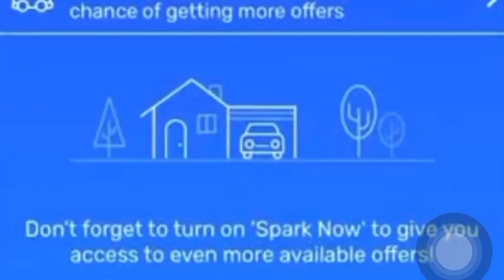✅Como GANAR Mas DINERO En Spark Driver